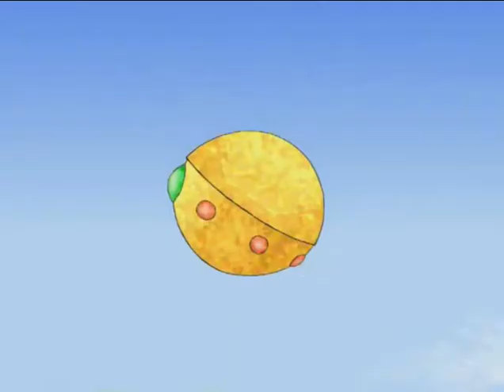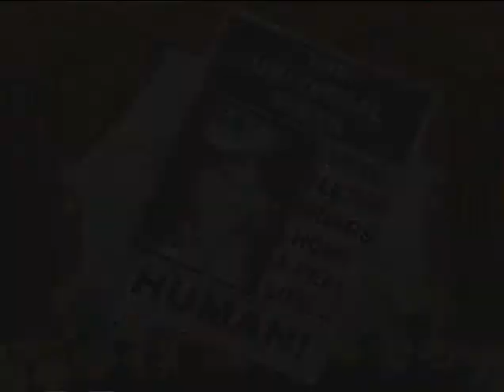FLETCH Life On Earth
This is my final year animation video for UCLAN created on Toonboom. It's the story of man vs alien, Earl vs Fletch. Although the two characters are contrasting species they do share on thing in comman... They both desire to be someone... But just who will provail?